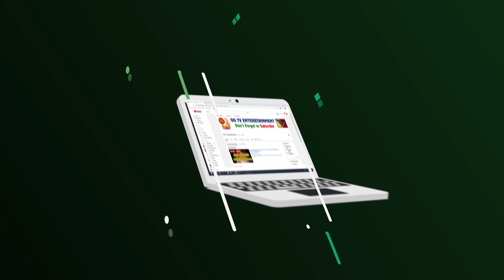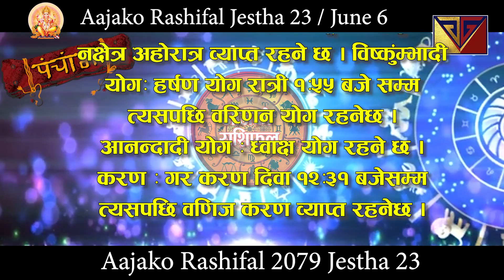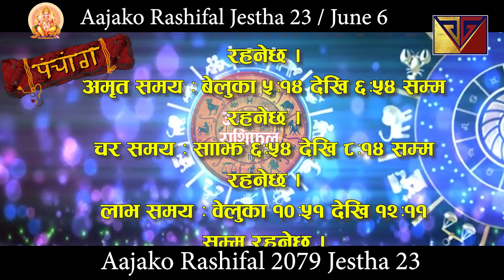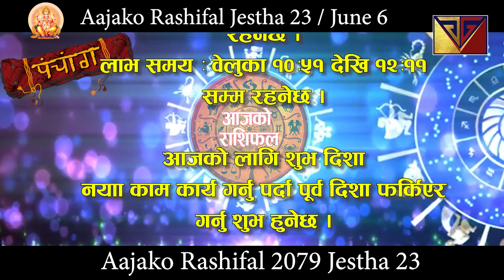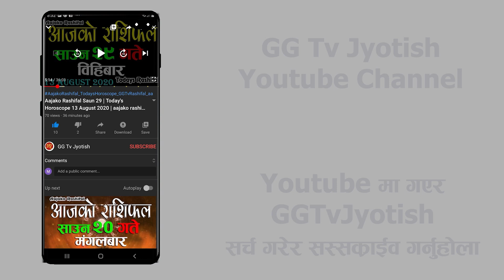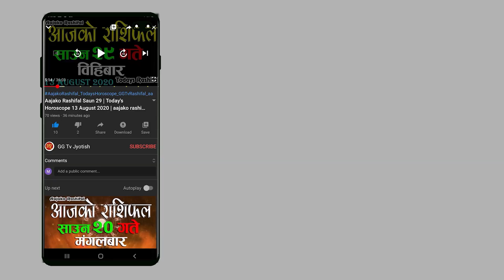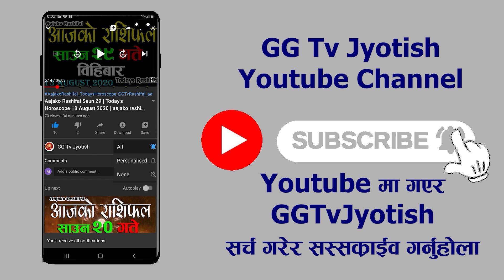Aajako Rashifal Jestha 23 || June 6 2022 || today's Horoscope Aries to Pisces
Aajako Rashifal || Aajako Rashifal Jestha 22 || Today Horoscope 6 June 2022 | aajako rashifal 2022 | rashifal today
Aajako Rashifal Jestha 22 || Today horoscope aries to pisces (2022 Jesth 22 | June 6) | rashifal today | Dainik Rashifal | rashifal | Aajako Rashifal 2022 || Aajako Rashifal

Aajako Rashifal 2022 Jestha 22 | Monday, 6 June 2022 | aajako rashifal 2022 | rashifal today

Aajako rashifal 2022 Jestha 22 | Today's Horoscope 2022 June 6 | aajako rashifal in nepali

Aajako Rashifal 2022 Jestha 22 | Monday, June 6 2022 | aajako rashifal | rashifal today

Aajako Rashifal 2022 Jestha | Monday, June 6 2022 | aajako rashifal | rashifal today || Aajako Rashifal || Aajako Rashifal || Aajako Rashifal

Aajako Rashifal
Daily Rashifal
Dainik Rashifal
Aajako Rashifal 2022

Aajako Rashifal 2079 Jestha 22 | Today's Horoscope June 6 2022 | aajako rashifal | rashifal today | aajako rashifal in nepali | aajako rashifal today | aajako rashifal nepali ma

आजको राशिफल - २०७९ जेष्ठ २३ गते || TODAY'S HOROSCOPE - June 6, 2022

आजको राशिफल - २०७९ jestha २४ गते || TODAY'S HOROSCOPE - June 7, 2022

Aajako rashifal 2079 Jestha 23 | Today's Horoscope June 7 | aajako rashifal in nepali | today rashi | Dharma

Aajako rashifal 2079 Jesth 22 | Today's Horoscope June 6 | aajako rashifal in nepali | today rashi | Dharma

Aajako Rashifal 6 June 2022 Monday | Daily Rashifal | Dainik Rashifal today horoscope | rashifal nepali | Jyotish Guru

आजको राशिफल
aajako rashifal
aaj ka rashifal
(aajako rasifal)
aajako rasiphal
Aajako rasifal Jesth 22
aajako rashifal jeth 22
nepali rashifal

!...Unauthorized downloading and uploading on YouTube channel is Strictly Prohibited And will attract punitive measures from GGTv jyotish